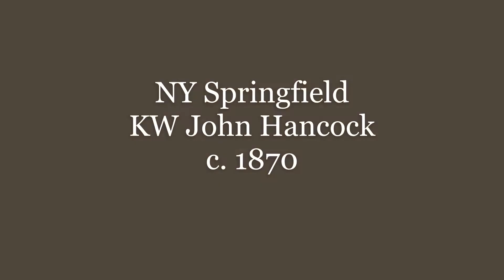NY Springfield Key-wind Pocket Watch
Original-combination 18-size 7-jewel key-wind John Hancock by the New York Springfield Co w/ correct dial - c. 1870.